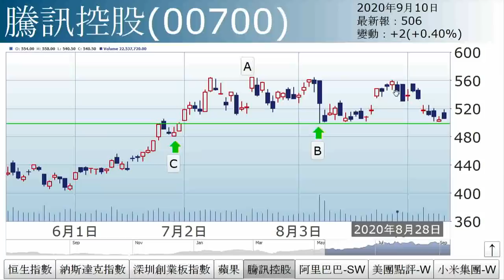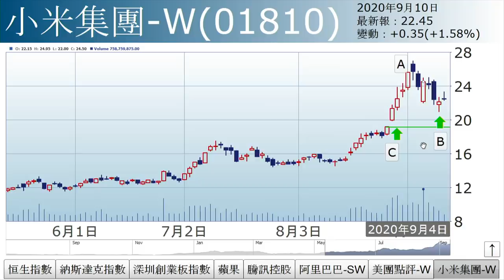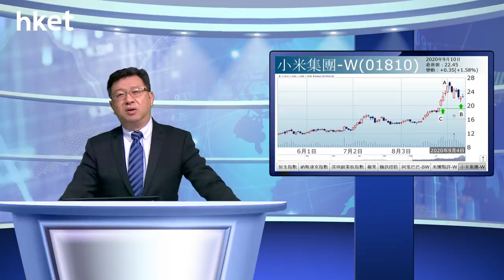李國慶：劫後餘生（2020年9月10日）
【香港經濟日報】《投資理財》主編李國慶表示，港股持續偏軟，主要原因是美國科技股連日下跌，引發泡沫爆煲的憂慮。……（更多內容：